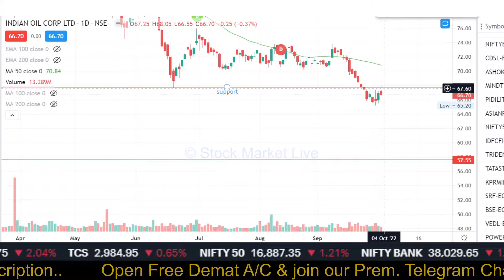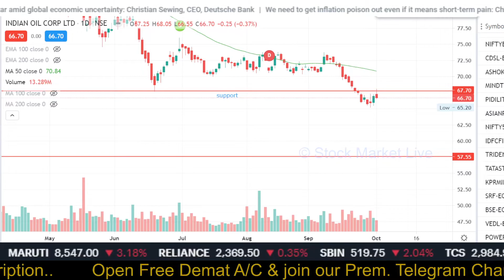IOC Share latest news,ioc share latest news today,ioc share news,ioc stock analysis,ioc stock future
indian oil corporation share,
indian oil corporation share latest news tamil
indian oil corporation stock analysis
indian oil corporation share dividend